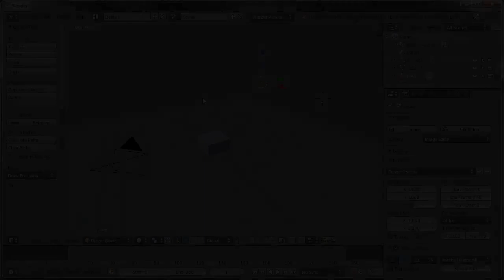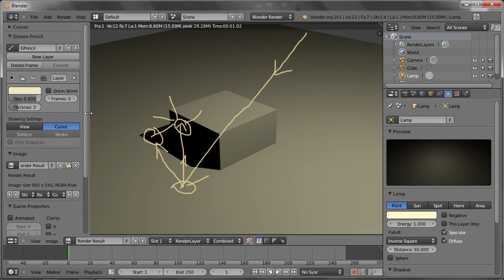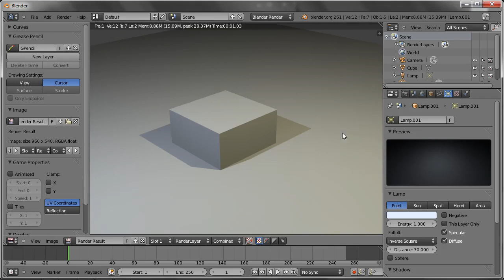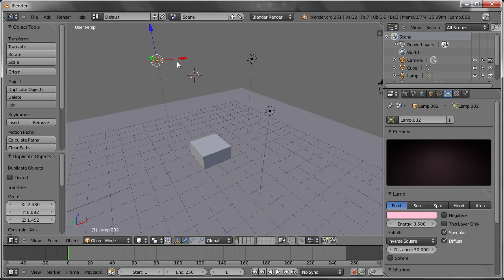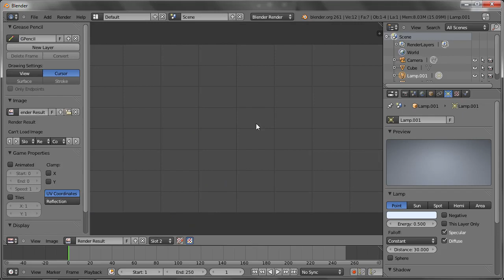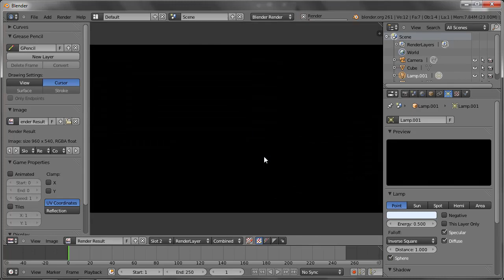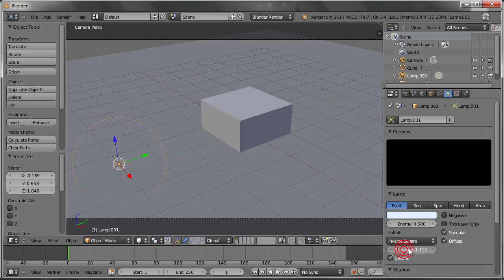Die Eigenschaften der Blender-Lampen - Blender 2.6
In diesem Video erfahren Sie, wie Sie Lichtquellen in Blender ausrichten und einstellen. Dazu können Sie zum einen die Lichtmenge und die Farbe des Lichts festlegen oder sogar verschiedene Lichtarten miteinander mischen.
Dieses Video ist ein Auszug aus dem Training »Blender 2.6« von Galileo Press.